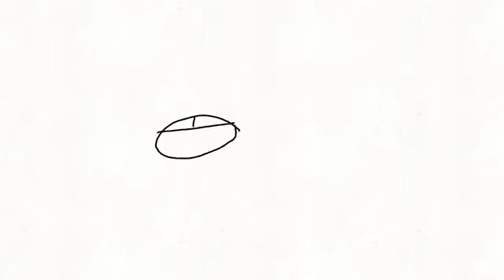OYASUMI AMV FLIPACLIP (REUPLOAD)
Original post date- June 16 2018

Due to Pepravii/Pepper deleting her channel/s for personal reasons I have decided to reupload all of her more serious animations. Some MAP and some shit-posts have been lost to time.
I hope you enjoyed these videos like I have.
Even though I have permission, this video can be removed on Peppers word.
Be comfortable and enjoy.